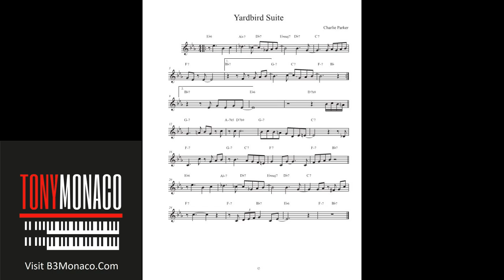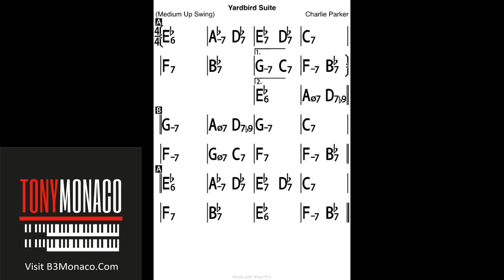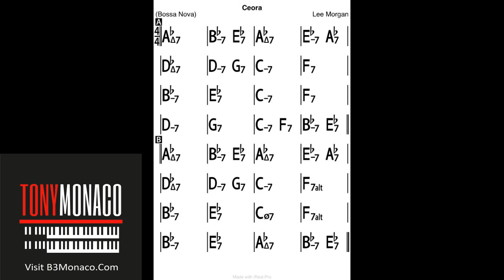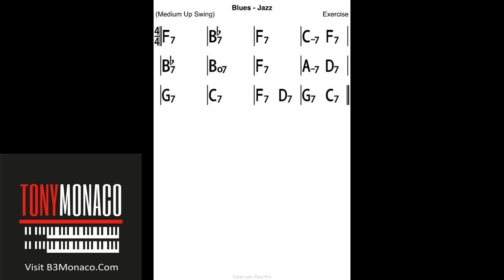Play Along Sample No Bass No Keys 021921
This is a mix of all instruments except Bass and Keys from my "Live " Show 02/19/21 with Reggie Jackson on Drums and Derek DiCenzo on Guitar. There are 3 tracks "Yardbird Suite in Eb", "Ceora in Ab" and "I'll Drink to That F Blues" .